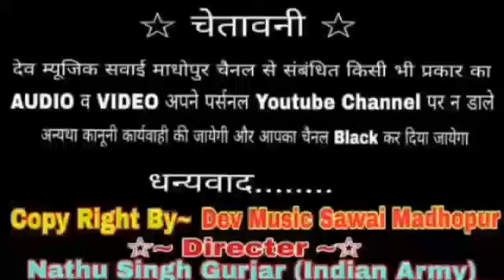परण्या छोड लुगड़ी म्हारी || सिंगर-धारासिंह गोज्यारी || Dharasingh Gojyari || Dev Music || Basrota Mu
Singer - Dhara Singh Gojyari
Dhara singh gurjar

Royal Dj Tonk
Rajasthani Gurjar Rasiya
Rajasthani Song
Meenawati Song
Gurjarwati Song
Manraj diwana New Song
Manraj Gurjar rajwana
Dharasingh GOJAYRI
Manraj Gurjar
Budhraj langadi
Lali gujari New ujhata